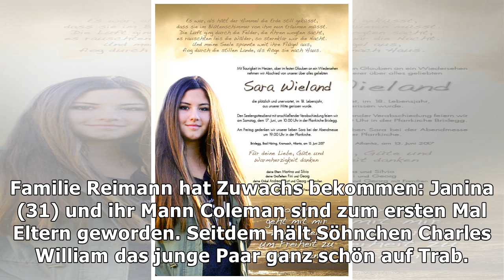Dreifache Großeltern: So ist's für Konny & Manu Reimann!